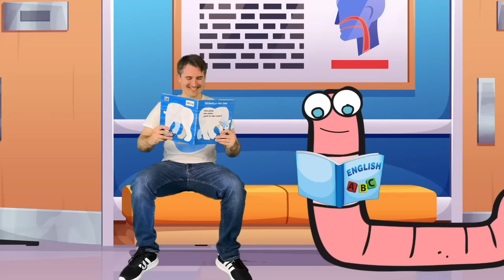No Biting Baby Zombie + MORE Spooky Healthy Habits for Kids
Join Papa Joel and his monster friend baby zombie as he learns to overcome his biting habit and make new friends. Stick around for spooky zombie favorites Tickle Zombie, and Zombie Epidemic where monster friends get scared and have fun at the same time.